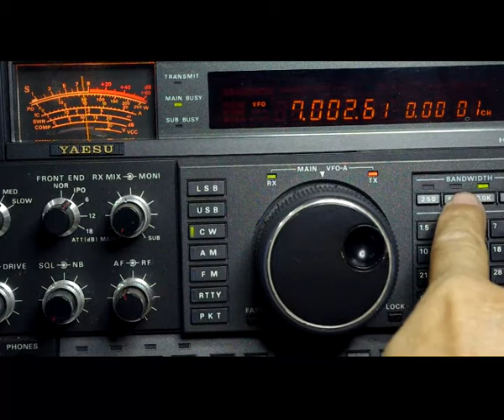jimsft1kd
Jim's FT-1000 on a final CW receive test.